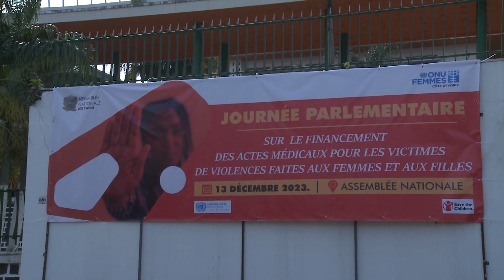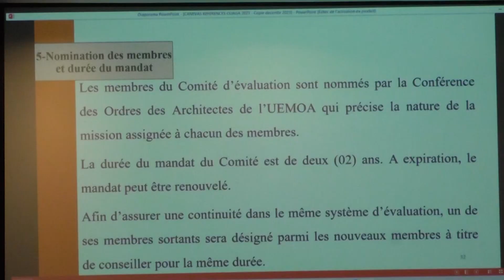Le 06 Heures 30 de RTI 1 du 17 décembre 2023 par Leon Brou